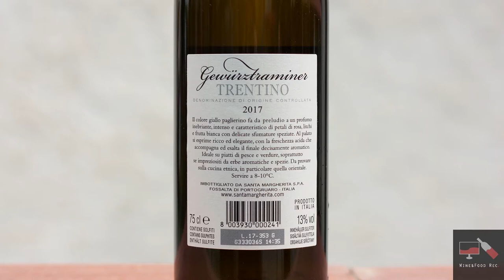Wine&Food rec. Recensione Gewürztraminer Santa Margherita DOC [ENGLISH SUB]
Abbiamo testato un Gewürztraminer prodotto dall'azienda agricola Santa Margherita. Questo è un aromatico vino bianco DOC del trentino, molto promettente. Seguite il nostro test per scoprire tutte le caratteristiche aromatiche.